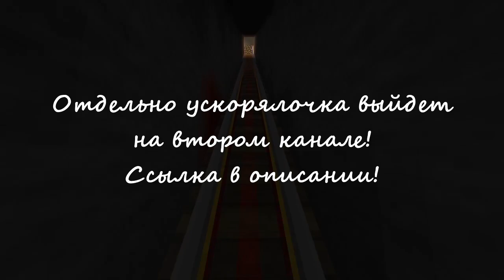🟣Обзор Свинбургского метро в Minecraft #6-Кольцевая линия🟣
Обзор кольца онального